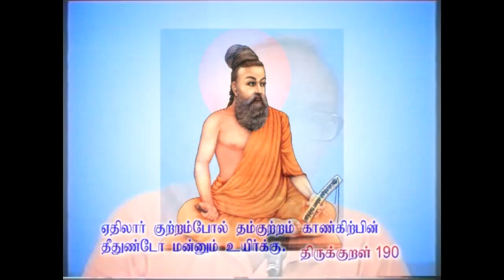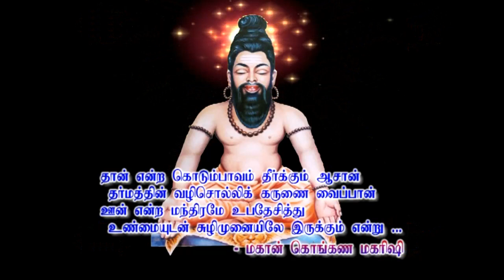குற்றத்தை ஏன் அறிய முடியாது?